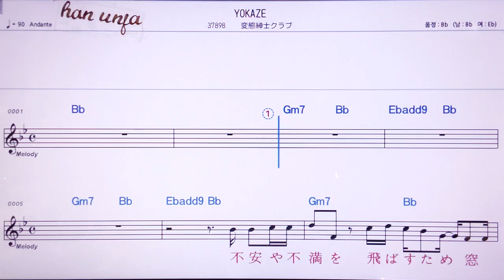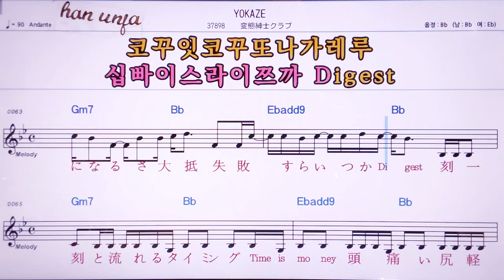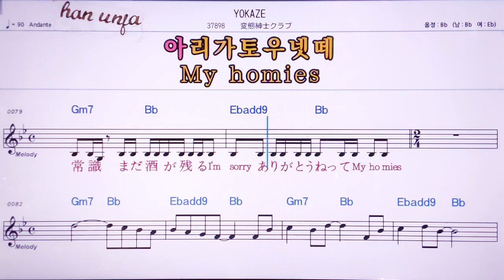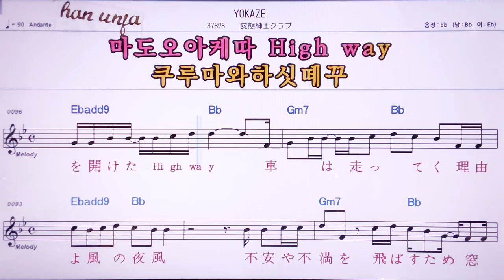💖Yokaze/헨따이신시쿠라브 👍MR,노래방, 악보, 코드,Karaoke With Sheet Music